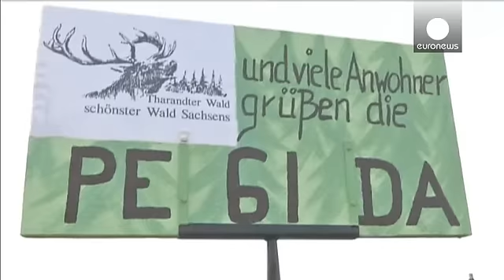Right-wing Dutch politician speaks at anti-Islam rally in Dresden.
Right wing Dutch politician Geert Wilders spoke at a meeting in Dresden of the anti-Islam PEGIDA movement on Monday.

The crowd fell far short of the 30,000 the organisers had hoped for, with police estimating it at around 10,000.

Wilders was invited by PEGIDA leader Lutz Bachman, a move seen by some as an attempt to boost its fading influence after a series of protests across Germany and Europe.

"You are here together with me because we are PEGIDA. Patriotic Europeans against the Islamisat…